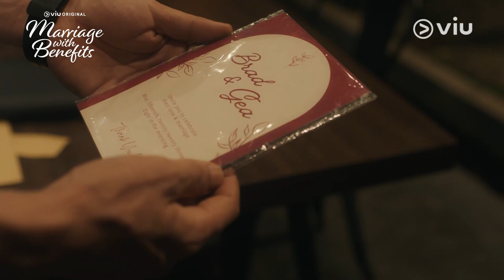Penyesalan dan Kenyataan | Highlight Episode 9 | Marriage with Benefits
Sinopsis:
Hidup Gea (diperankan oleh Jessica Mila) hancur ketika tragedi demi tragedi menyerang. Mulai dari perpecahan orang tuanya yang membuat sang ibu jatuh sakit, sampai batalnya pertunangan karena sebuah kebohongan yang baru ia ketahui. Belum lagi ketika ia harus bertemu Aksan (diperankan oleh Abimana Aryasatya), pria menyebalkan yang tiba-tiba saja mengumumkan kalau Gea adalah calon istrinya untuk menutupi skandal dengan Sonya (diperankan oleh  Ayushita), istri seorang politikus. Gea yang awalnya ingin menolak, terpaksa mengikuti rencana Aksan demi sebuah 'keuntungan'.

Diadaptasi dari novel karya Handi Namire. Dibintangi Jessica Mila, Abimana Aryasatya, Ayushita, Tora Sudiro, Calvin Jeremy, Mentari De Marelle, Adil Luca, Rowiena Umboh, Yayu Unru, dan masih banyak lagi. Nonton sekarang!